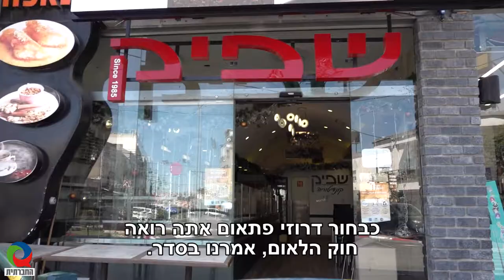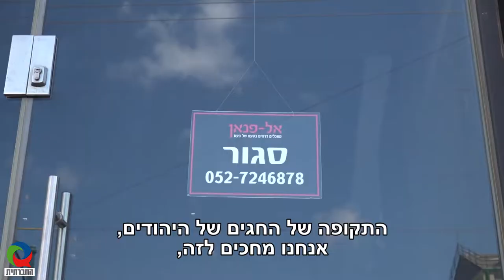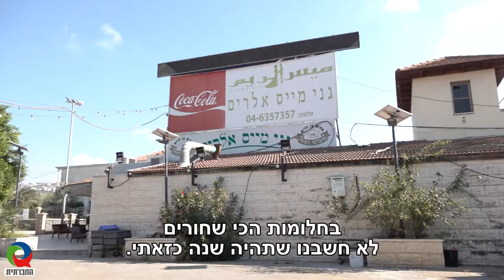העצמאיים השקופים בערים האדומות הערביות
איך זה להיות בעל עסק בעיר שמקוטלגת כאדומה? יצאנו לרוד-טריפ בערים ערביות, לשמוע איך בעלי העסקים הקטנים שורדים את התקופה.